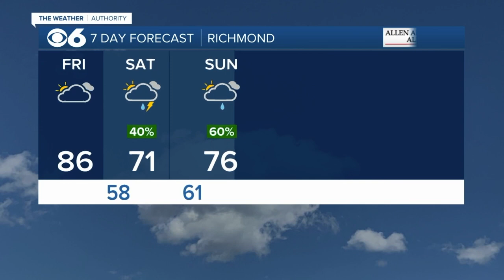Top stories and weather in Richmond, Virginia on May 3, 2024